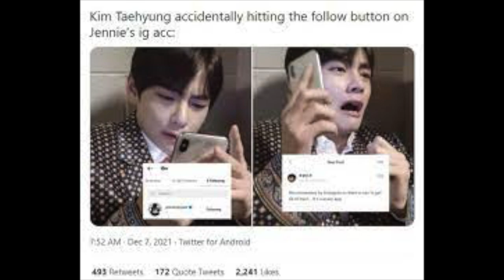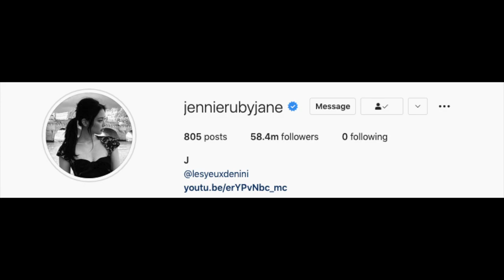TAEHYUNG TALKS ABOUT FOLLOWING JENNIE???